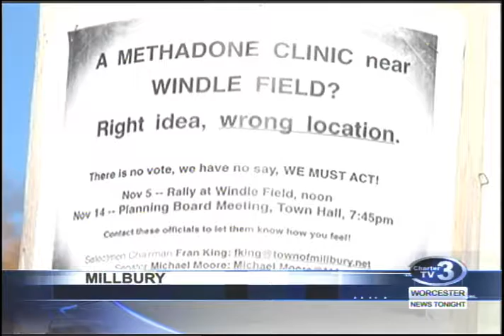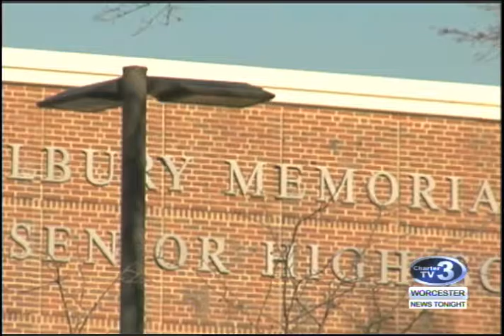WNT Millbury Spectrum Methadone Clinic Debate - November 14th, 2016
Brittany Schaefer reports- The location of a new Methadone clinic in Millbury have residents concerned.